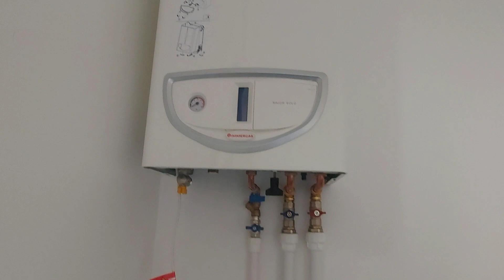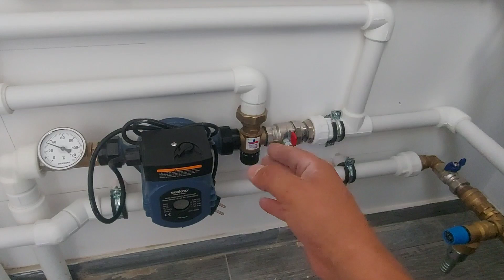Ən sadə qazanxana.